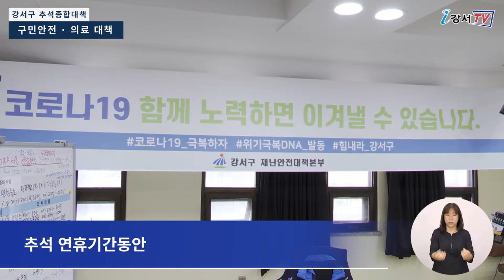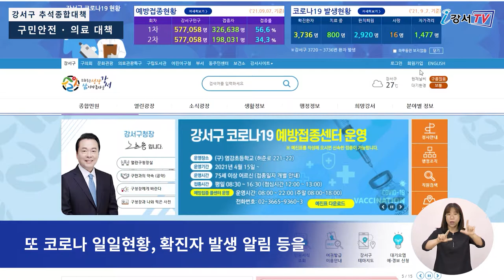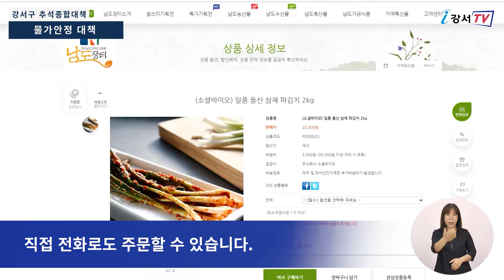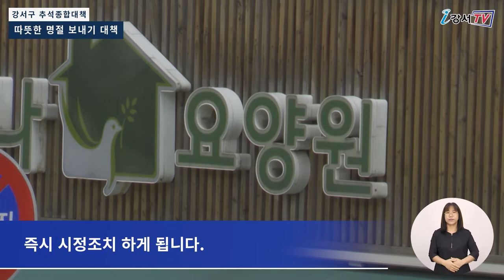강서구 추석명절 종합대책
1. 구민안전 · 의료 대책
2. 구민편의증진대책
3. 물가안정대책
4. 따뜻한 명절 보내기 대책